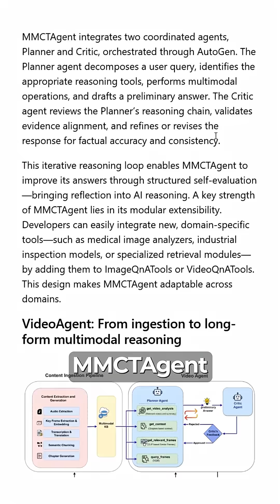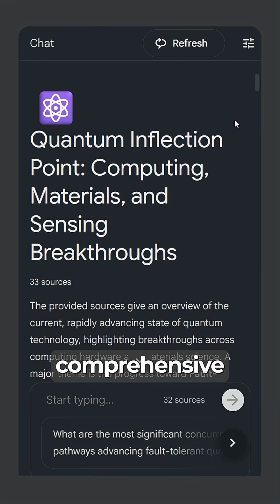Here's everything that happened in AI this week in under 60 seconds 🤯🚨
China just dropped an AI model that's beating GPT-5 and Claude while this new tool lets you generate your own 3D worlds.

And that's not all. Here’s everything that happened in AI this week in under 60 seconds:

At number 7, ElevenLabs introduces Scribe v2 Realtime, delivering human-quality transcription in under 150 milliseconds across 90+ languages, setting a new standard for voice AI.

Number 6, Microsoft unveils MMCTAgent, their latest breakthrough in multi-agent coordination that's transforming how AI systems work together on complex tasks.

Number 5, OpenAI releases GPT-5.1, now warmer, more conversational, and better at following instructions, with adaptive reasoning that knows when to think fast or slow.

Number 4, Google DeepMind unveils SIMA 2, a Gemini-powered gaming agent that can play, reason, and learn in 3D virtual worlds it's never seen before.

Number 3, Baidu launches an open multimodal model that's beating GPT-5 on several benchmarks.

Number 2, NotebookLM adds Deep Research so it can now autonomously browse hundreds of websites and generate comprehensive, source-grounded reports while you keep working.

And at number 1, World Labs launches Marble, a 3D world model that turns text, images, or videos into fully explorable, downloadable 3D environments.